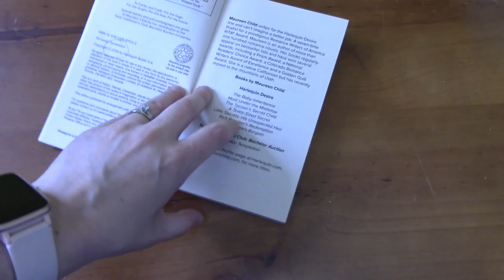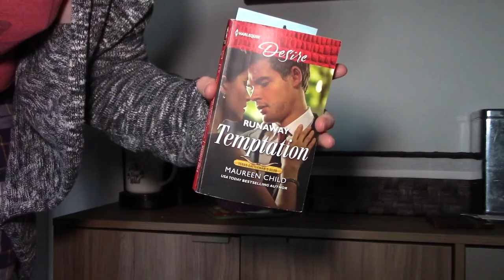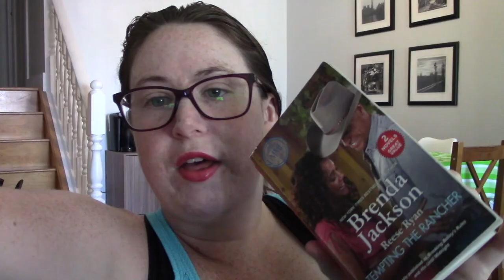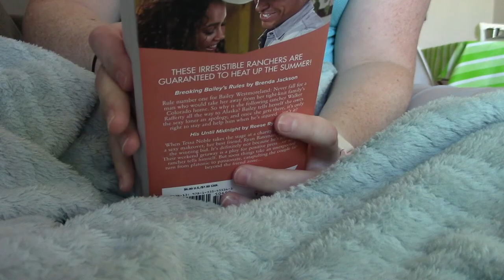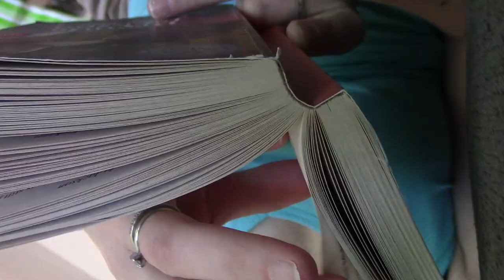READING HARLEQUIN ROMANCES FOR 24 HOURS - 24 hour reading vlog (harlequin romance, cowboy romance)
In this video I read harlequin romances for 24 hours in a 24 hour reading vlog. I hope you enjoy!

Hi! My channel is full of reading related videos (vlogs, reviews, TBRs, wrap ups, etc). Thanks!!!